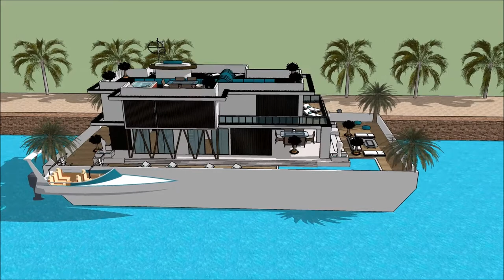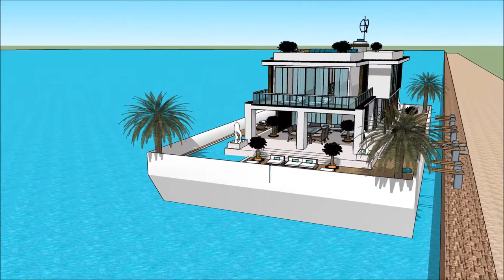Πλωτό σπίτι πλωτο σπιτι ελλαδα αρχιτέκτων σύγχρονη αρχιτεκτονική 3d μοντέλο σκίτσο Sketchup σπίτι νε